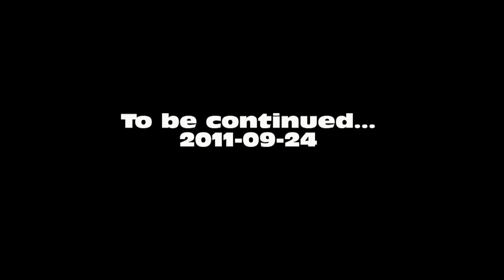Tvättmaskin teaser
Washing machine teaser, to be continued this weekend.